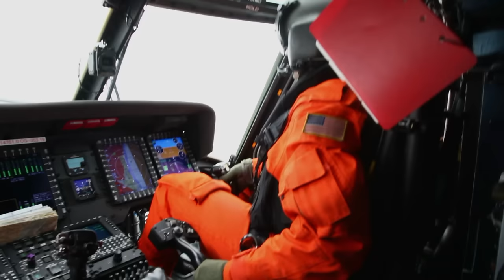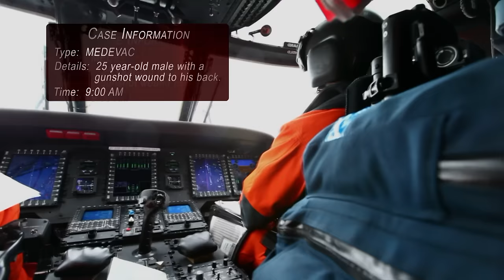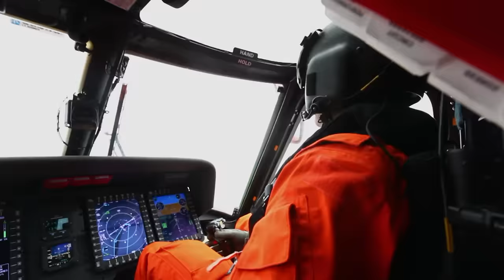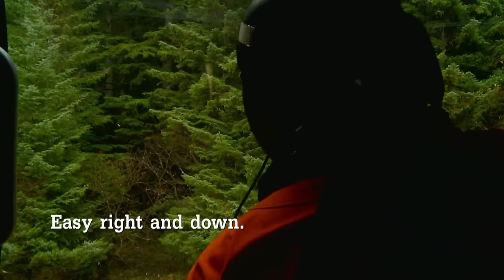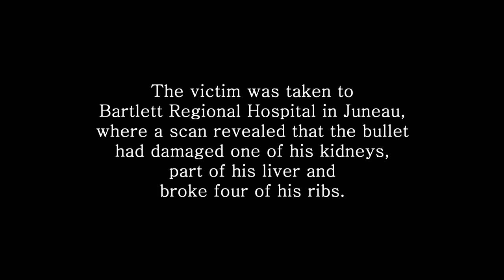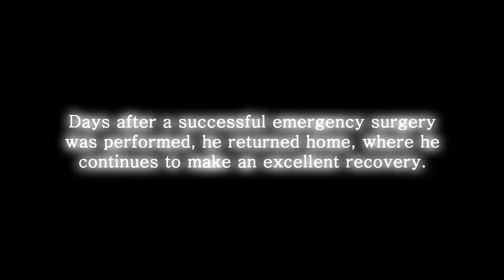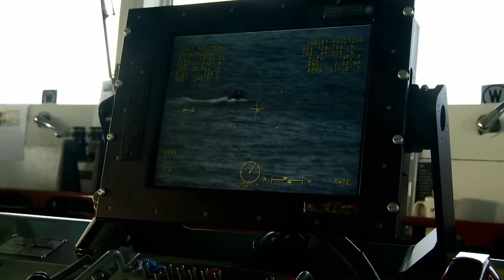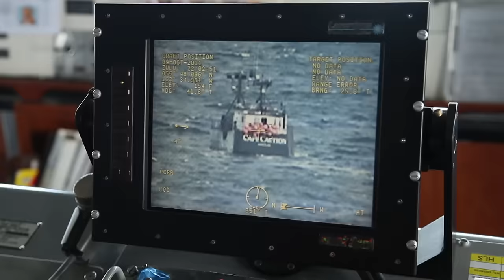Shot in the Back! | Coast Guard Alaska | Full Episode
Season 1 - Episode 6:
In this episode the team deploys a cutter out into the icy Bering sea to try to save some fisherman that are lost. On Raspberry Island two hunters are stranded in the freezing Alaskan night and must be rescued before hypothermia sets in! And in Sitka the crew must rush to save a hunter who has been shot in the back, can they get there soon enough to save him?!

About Us:
We never play it safe or hit the brakes! We’re always bringing you the best in Crime, Sports, Military, Dangerous Animals, and Disaster programming anywhere on Youtube. New videos released weekly, so check back often for the best in extreme content!